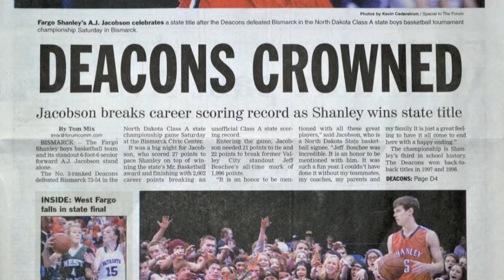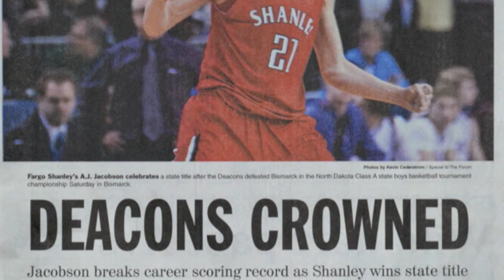2013 Shanley Deacons vs. Bismarck Demons - Class A Basketball State Championship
INFORUM - Published March 16, 2013, 10:05 PM
Jacobson breaks scoring mark as Shanley wins state title

BISMARCK -- The Fargo Shanley boys basketball team and its standout 6-foot-6 senior forward A.J. Jacobson stand alone.

The No. 3-ranked Deacons defeated Bismarck 73-54 in the North Dakota Class A state championship game Saturday at the Bismarck Civic Center.

It was a big night for Jacobson, who scored 27 points to pace Shanley on top of winning the state's Mr. Basketball award and finishing with 2,002 career points, breaking an unofficial Class A state scoring record.

Entering the game, Jacobson needed 21 points to tie and 22 points to break former Valley City standout Jeff Boschee's all-time mark of 1,996 points.

"It is an honor to be mentioned with all these great players," said Jacobson, who is a North Dakota State basketball signee. "Jeff Boschee was incredible. It is an honor to be mentioned with him. It was such a fun year. I couldn't have done it without my teammates, my coaches, my parents and my family. It is just a great feeling to have it all come to end here with a happy ending."

The championship is Shanley's third in school history. The Deacons won back-to-back titles in 1997 and 1998.

"It hasn't sunk in yet, but it sure is a great feeling," Fargo Shanley head coach Shane Alderman said. "These guys are so deserving. When these guys put it all together they are such a fun basketball team to watch. I'm so thrilled for them."

Patrick Strom added 17 points for the Deacons, who as a team scored 259 points in three games during the tournament. That total broke an official tournament record of points scored by one team in the championship bracket. The previous record was held by Grafton, who scored 244 points in 1964.

"This year has been such a battle," Shanley senior point guard Dylan Alderman said. "It all worked for us in the end because of our hard work."

Bismarck put the clamps on the Deacons with stingy defense in the first half. Bismarck led by as many as seven points in the first half, but Shanley led 26-24 at halftime and never gave up the lead in the second half.

"They were prepared and they know how to play defense," said Jacobson, who was named to the all-tournament team and honored as senior athlete of the year. "Unfortunately we played to their pace at the beginning of the game and finally we got out of our shell. We started running the ball up and down the floor. That worked out for us."

Jacobson broke the scoring record with a putback layup with 3:08 left in the game.